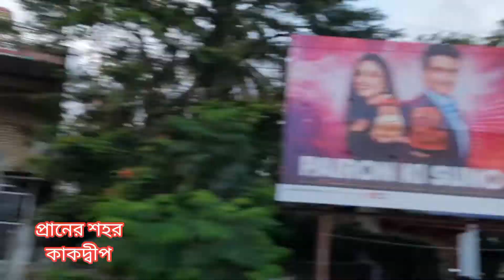Kakdwip প্রাণের শহর কাকদ্বীপ । Praner sahar ।। Shibsankar Das ।।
Kakdwip is a town of the South 24 Parganas district in the Indian state of West Bengal. It is situated on the eastern banks of the Hooghly River. It is the headquarters of the Kakdwip subdivision. প্রাণের শহর কাকদ্বীপ । Praner sahar Kakdwip ।। Shibsankar Das ।।
শহর